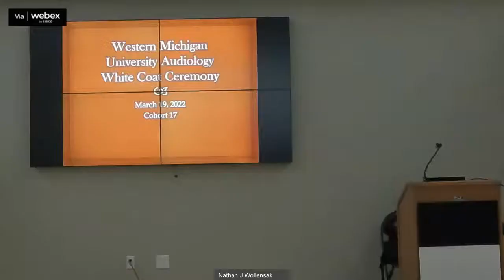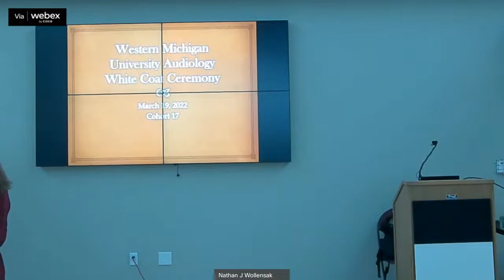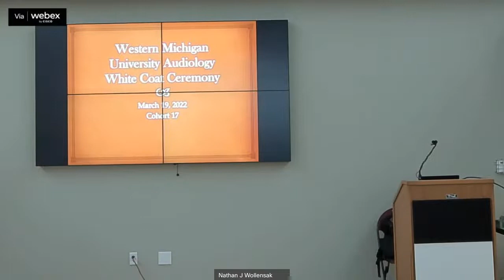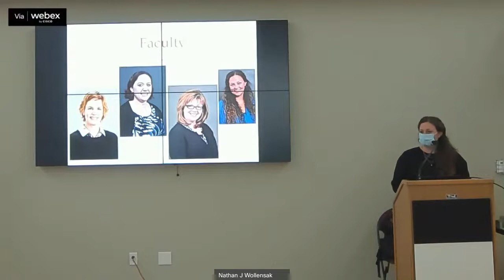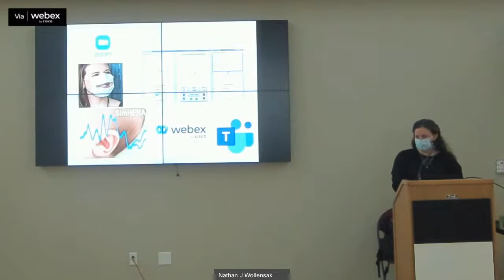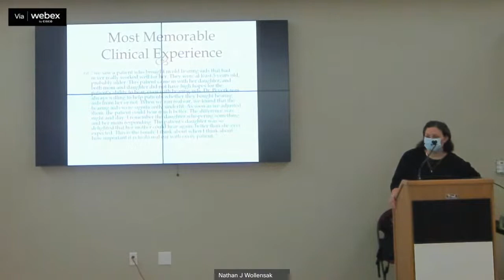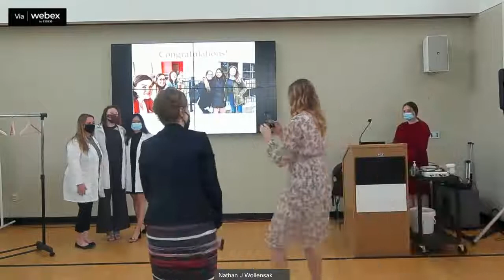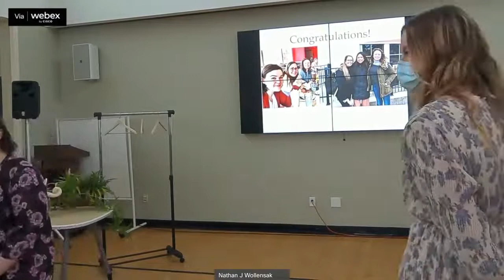WMU Audiology White Coat Ceremony 2022